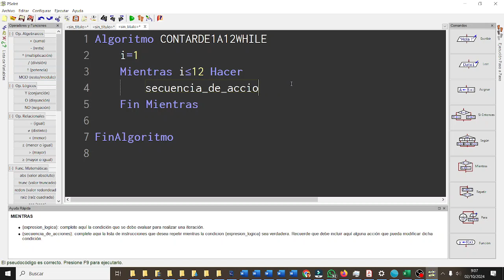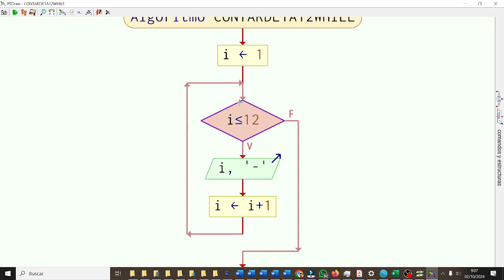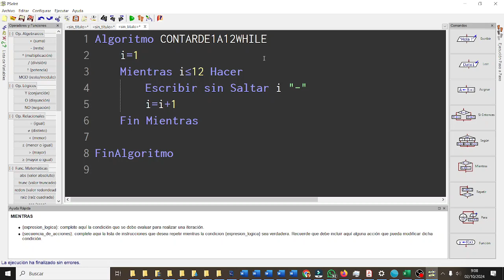PSEINT Bucles while X-MEN CYR3ESOAG CYR ESO IES Monterroso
Algoritmo CONTARDE1A12WHILE
 i=1
 Mientras iMENOR=12 Hacer
  Escribir sin Saltar i "-"
  i=i+1
 Fin Mientras

FinAlgoritmo